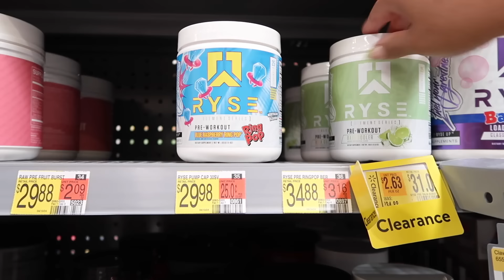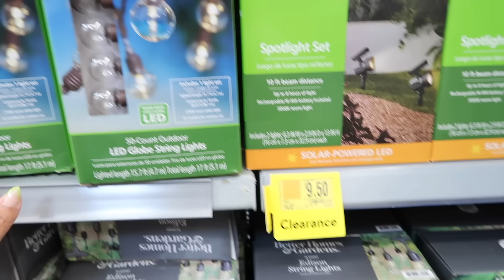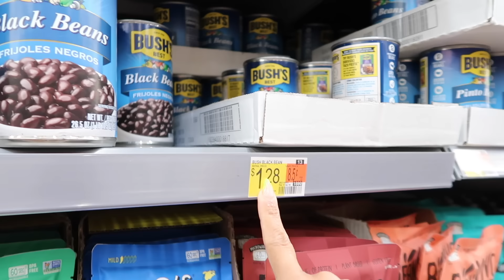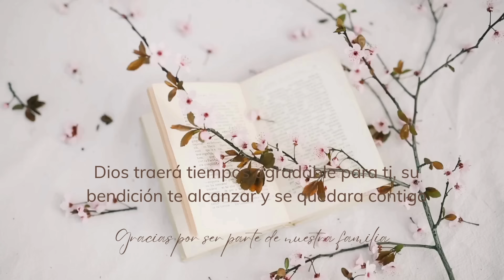LIMPIAMOS LA CASA Y VAMOS DE COMPRA PARA OTOÑO 🍂TOCO COCINAR DOBLE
Hola mis chicas hermosas acá les comparto este vlogs que tengan Buen inicio de semana  🙏🏼🥰👍🏼

Canal principal 👇🏼